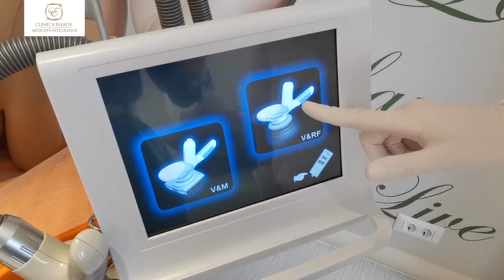ActiveShape - Tonifiere si remodelare localizata la Clinica Eliade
Bucura-te de un corp de invidiat cu ActiveShape, un echipament remodelare corporala cu role, vaccum si radiofrecventa unic in Romania!

Pentru programari ne puteti contacta la 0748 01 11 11.